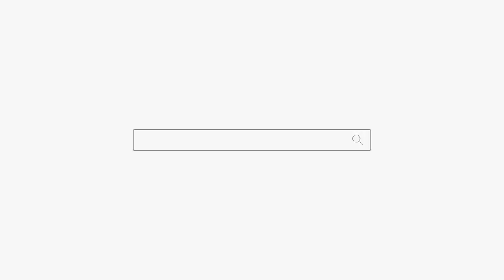분노조절장애 "철 좀 들어라 아기 아빠라면..." 용군TV 매화도령 (천안점집 평택점집 안성점집 유명한점집 용한점집)